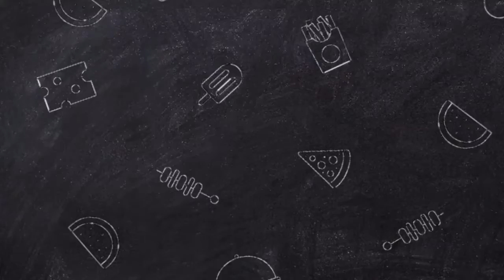3 spoon milk, bina adrak aur ilaichi k strong tea kaise banaye?How to make strong tea?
3 spoon milk, bina adrak aur ilaichi k strong tea kaise banaye?How to make strong tea?

hello friends

aaj ka mera video hai to bahut hi simple,lekin chai pine walo k liye useful ho sakta hai.

Jo doodh wali chai nahi Pina chahte hain unke liye simple si trick se banaiye strong tea.

tea by REETU'S SPICY KITCHEN